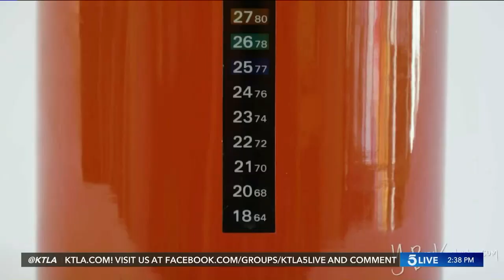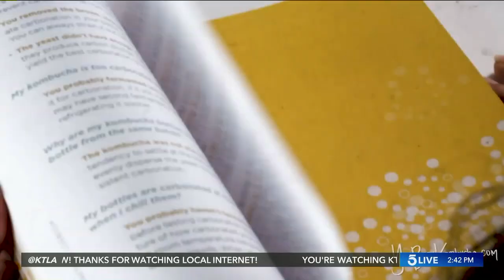How One Woman Turned Kombucha Into a Successful YouTube Channel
Kombucha home brewer Angelica Kelly turned a love for Kombucha into a successful YouTube channel. We debunk some of the mysteries and misconceptions of "Booch," explore how easy it is to start brewing at home, and try some of her fermented concoctions. The channel is so successful Kelly has written the Kombucha Crafter's Logbook, now available in stores.

This aired on KTLA 5 Live on Oct 21, 2019.